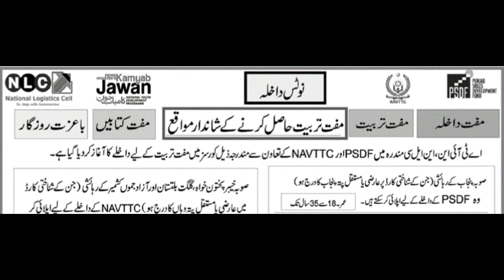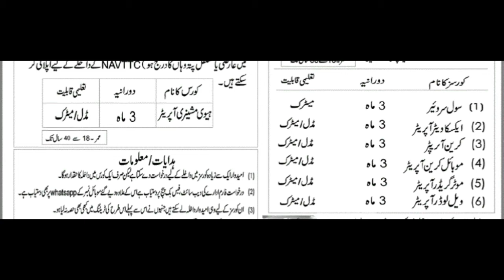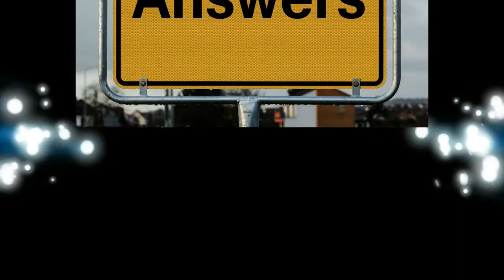Free Course, Free Books, No Fees , Free learning courses by NAVTTC and ATINS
We collect job advertisements from daily news papers of Pakistan. It contain all today jobs updates for Primary, Matric, FA/F.SC, B.A/ B.Sc, M.A, M.Sc and also jobs for Engineers, MBBS doctors, lawyers etc. People searching for the vacancies of Driver, Electrician, plumber, DAE Engineer, computer operator, clerks, programmer, doctor, Manager must subscribe to our channel to get updates of job vacancies on daily basis.
NAVTTC ATINS office
NAVTTC ATINS Karachi office
NAVTTC ATINS salaries
NAVTTC ATINS tenders
Courses (1800 vacancies) NAVTTC ATINS courses advertisement
Jobs in NAVTTC ATINS
NAVTTC ATINS Pakistan